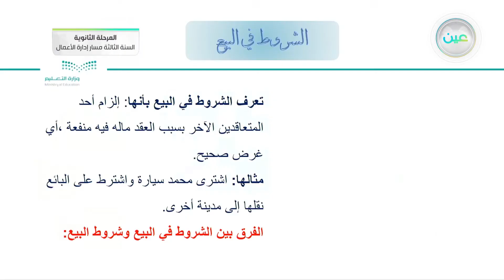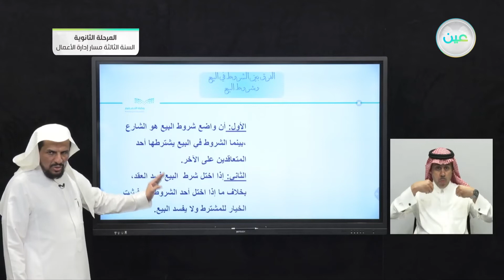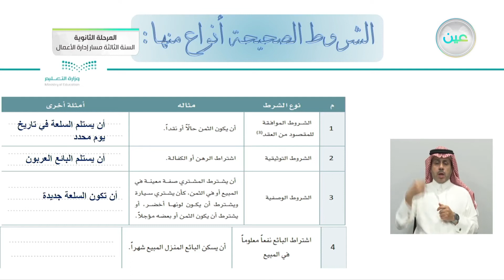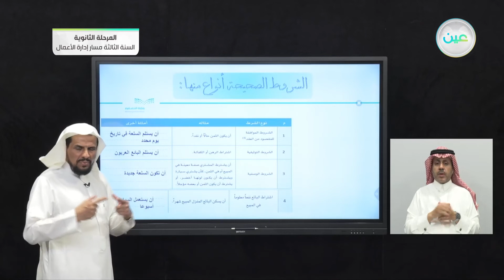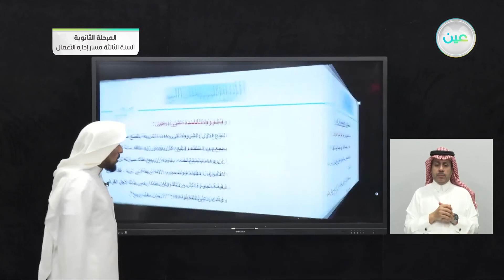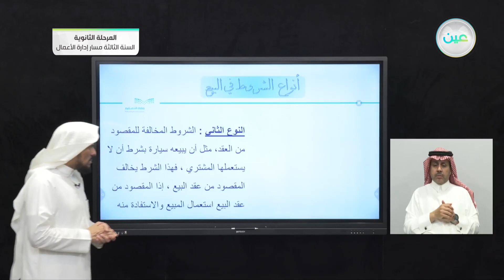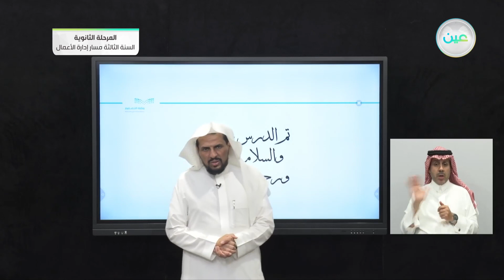الدرس الرابع والعشرون- البيع بشرط البراءة - الفقه (1) - المرحلة الثانوية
الحصة الرابعة - الاحد- الأسبوع السابع - المرحلة الثانوية – السنة الثالثة مسار إدارة الأعمال